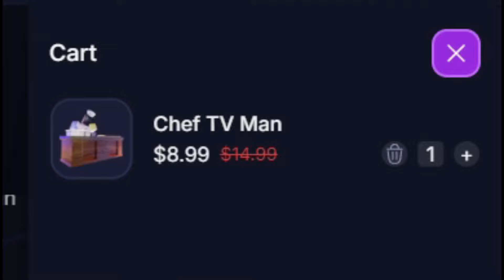UPDATE HERE! NEW SNOW CRATE SHOWCASE TOILET TOWER DEFENSE TRADE